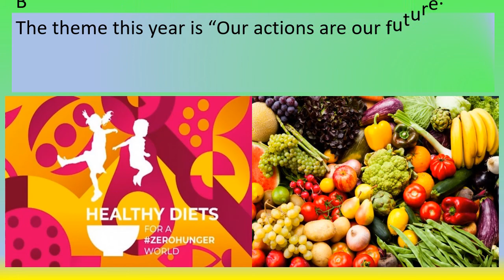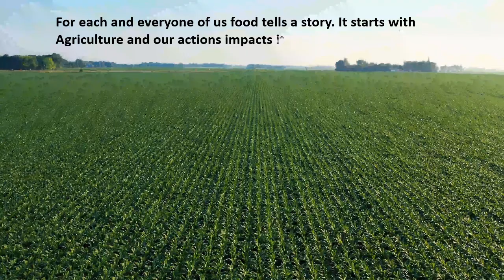WORLD FOOD DAY (OCTOBER 16TH)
This video explains about world Food day